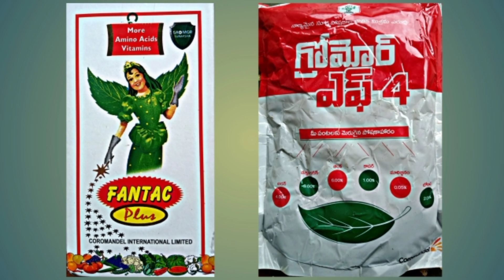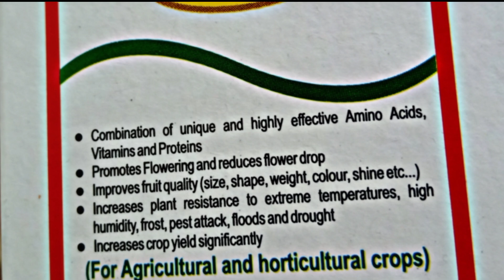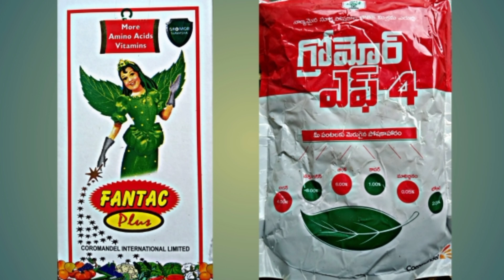ప్రత్తి లో వాడవలసిన Growth promoters.... plant growth Tonic Fantac plus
Our channel is about Agriculture . We cover lots of cool stuff such as Farming , Pesticides and Plants